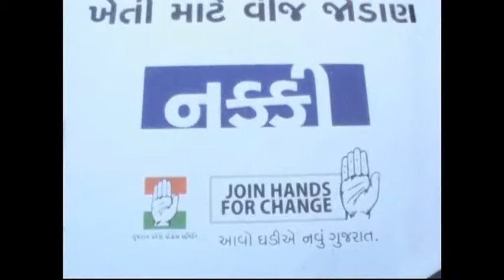INDIA GUJARAT MODI VIRTUAL CAMPAIGNING